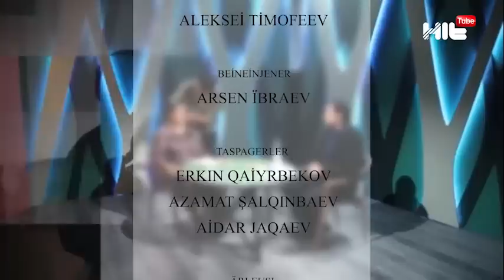ҚР Еңбек сіңірген қайраткері Дариға Тұранқұлова: "Алматыға өзбек болғым келмеген соң қашып келдім"